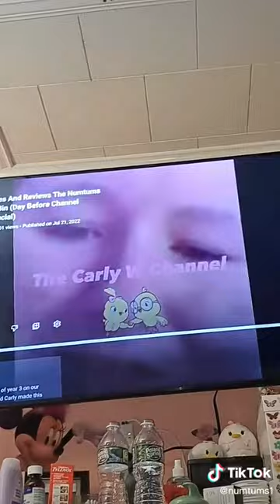Tik Tok Another Clip From That Craze That Happened While Lacey Was Here (1st Anniversary Edition)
Today we are taking a look back at this Numtums craze that happened last year during our YouTubeversary week last summer in 2022.